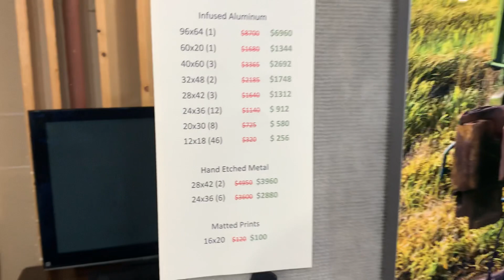Virtual Art Fair